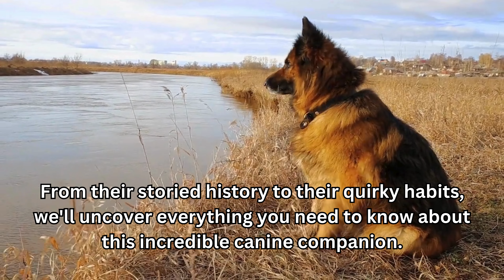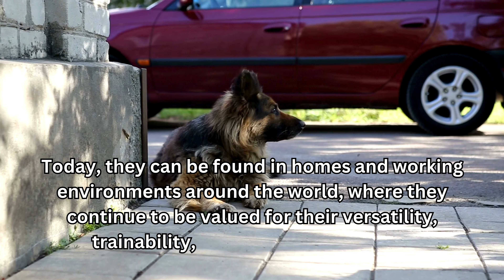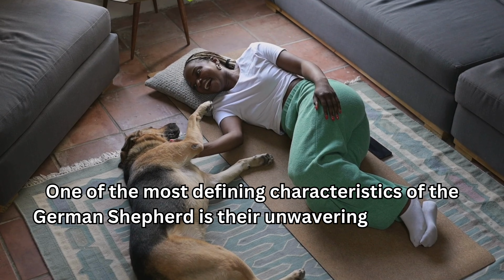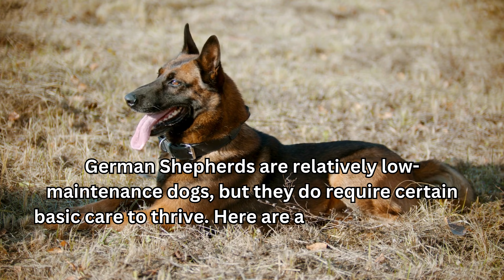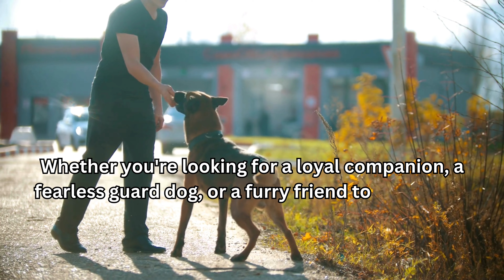German Shepherd: Loyalty, Brains, & the Perfect Floof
germanshepherd doglover mustwatch Unleash the legend! The German Shepherd isn't just a gorgeous dog, it's a brainiac with a heart of gold. Discover their history, quirky habits, and how to be the best owner EVER. This video is PAWsome for anyone considering this iconic breed!